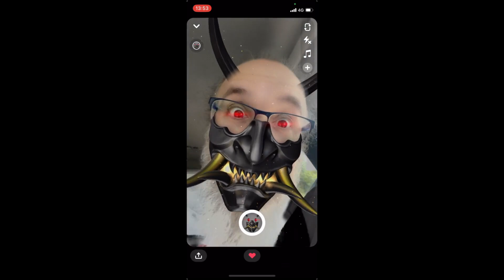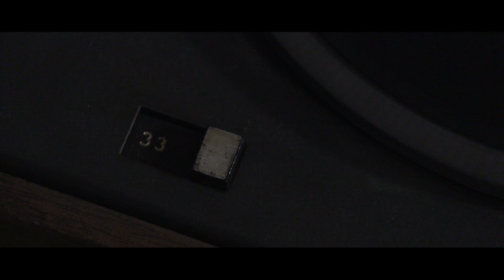Coup de coeur Collèges 2024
"Devil" présenté par le Collège Saint-Exupéry de Solesmes